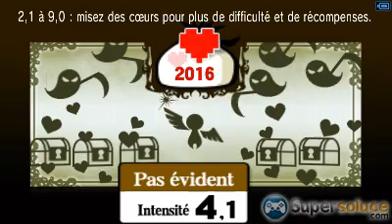Kid Icarus Uprising 3DS - let's play part 2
Jouons à Kid Icarus Uprising sur 3DS partie 2.